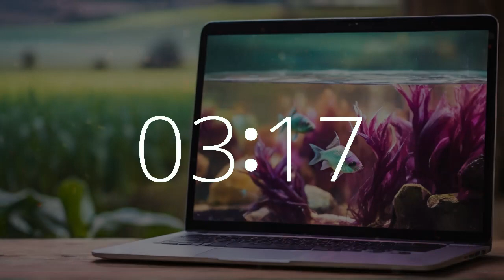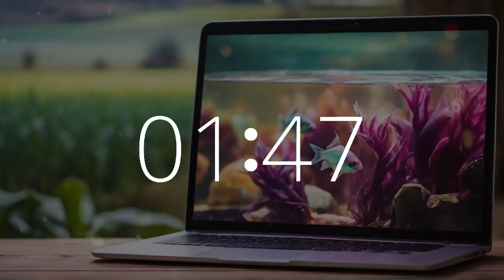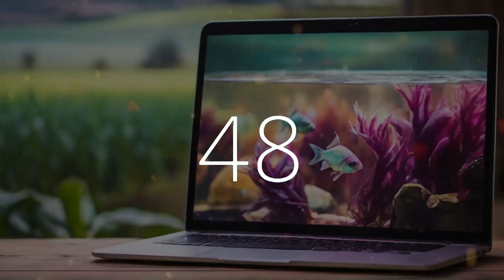24 minute timer 10 second timer